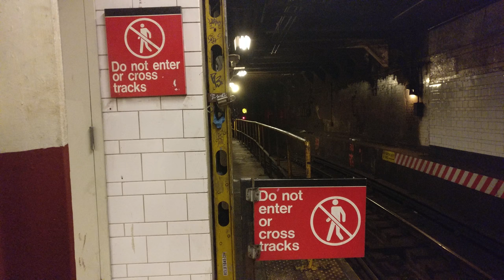Coney Island Bound (Former Concourse) R68 (Q) Train Departing Dekalb Avenue (Front)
Seen here is a Coney Island bound R68 (Q) train deparying Dekalb Avenue, as seen from the front of the platform. This train previously stalled out on the Manhattan Bridge. The front bulkhead of this train has a noticeable paint job from Concourse Yard.

Video taken on December 7, 2016.